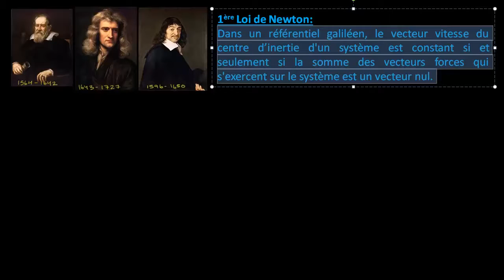Deuxième Loi de Newton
Deuxième Loi de Newton : F = m × a